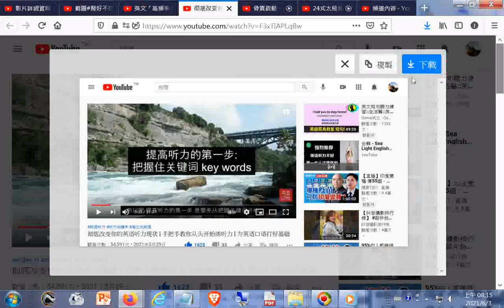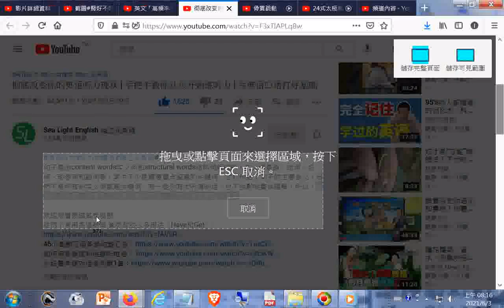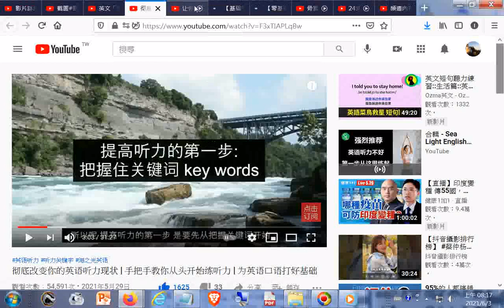提高听力的第一步要先从把握关键字开始，从而快速理解整体意思--彻底改变你的英语听力现状 手把手教你从头开始练听力 为英语口语打好基础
閩南語讀經影片合輯